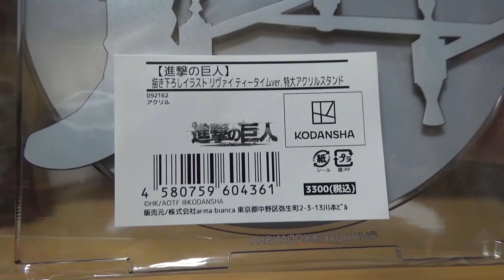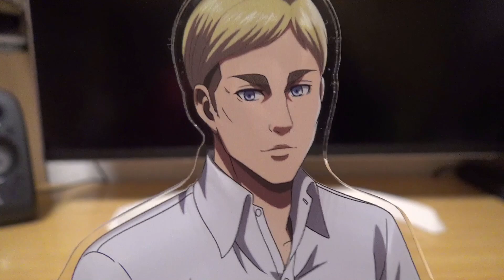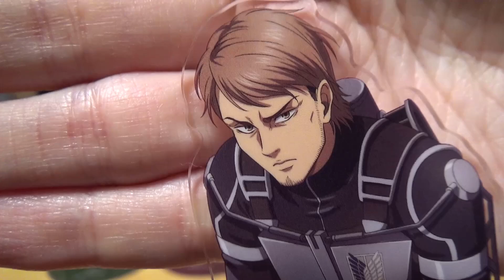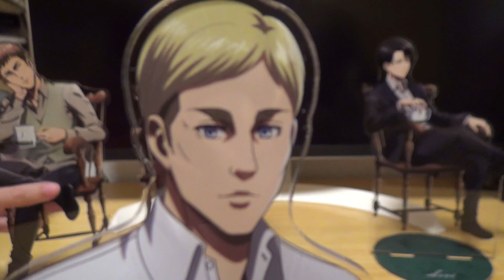Unboxing de las figuras acrílicas colección completa del té del manga anime de Shingeki no Kyojin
Buenas a todos:
Hoy os traemos un tesorazo impresionante se trata de la colección completa de los acrílicos del té, del manga anime de Shingeki no Kyojin, son cuatro de nuestros personajes favoritos descansando sentados y tomándose un té con sus tazas personalizadas, es una maravilla poder tener a Eren, Jean, Erwin y Levi así de tranquilos y relajados. Vamos a verlos al milímetro porque son realmente increíbles, ¡me encantan! Un saludo a todos.